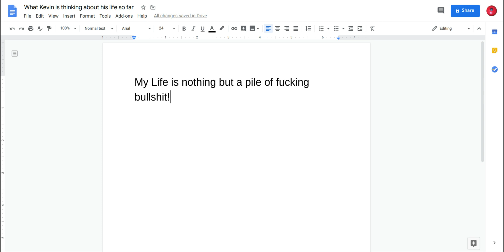My Thoughts about my Life so far- Kevin Cornis